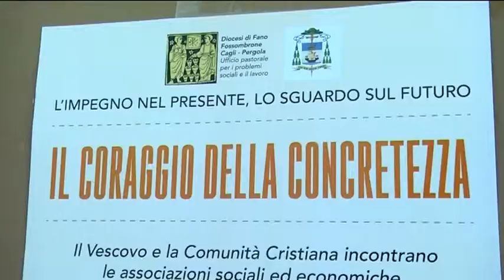Il Vescovo Armando incontra le associazioni sociali ed economiche